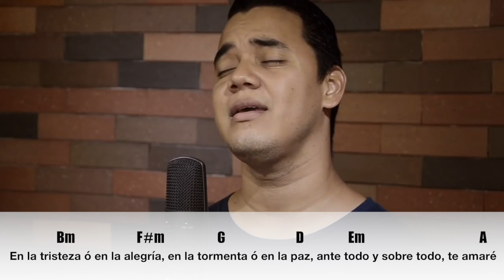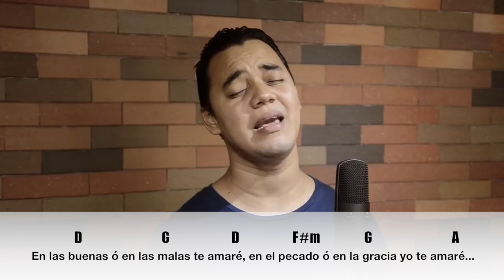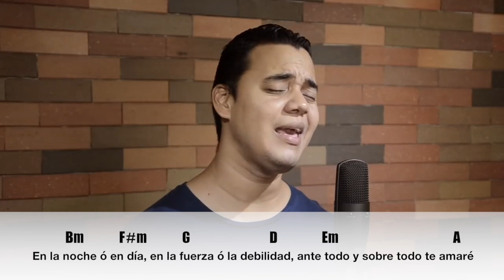BLOGACORDES - Alianza de Amor entre tú y yo - Hna Glenda - Yuli y Josh - Música Católica